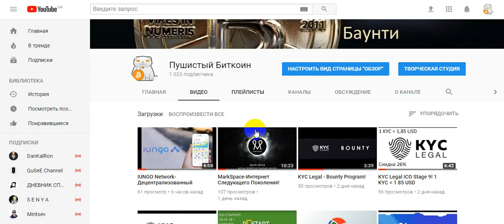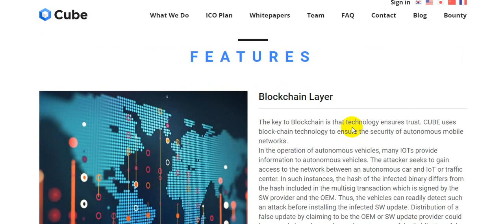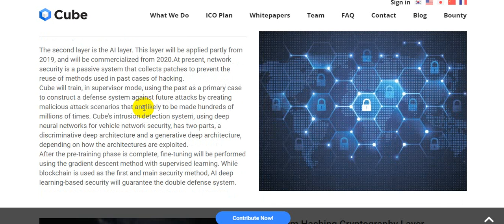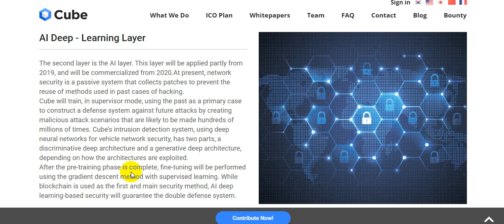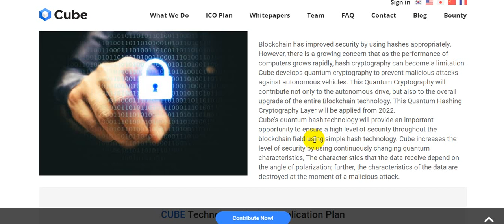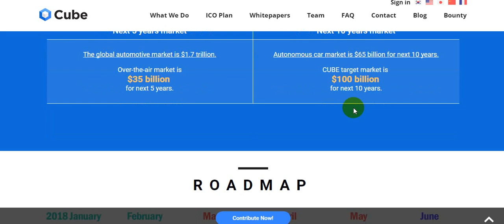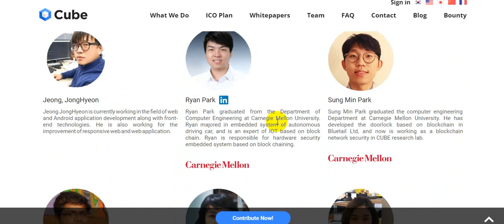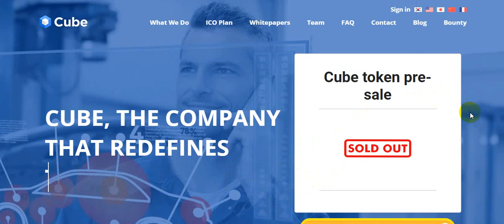Cube-СИСТЕМА БЕЗОПАСНОСТИ, КОТОРАЯ ЗАЩИЩАЕТ АВТОНОМНЫЕ ТРАНСПОРТНЫЕ СРЕДСТВА ОТ ВЗЛОМА!